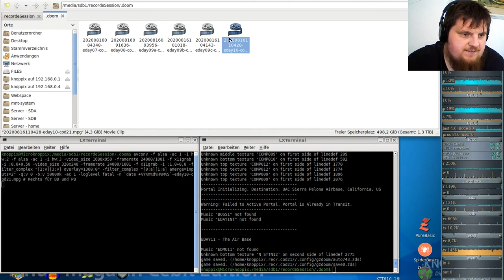Let´s Play Call of DooM - Extermination Day #10 - Portal Testing Labs